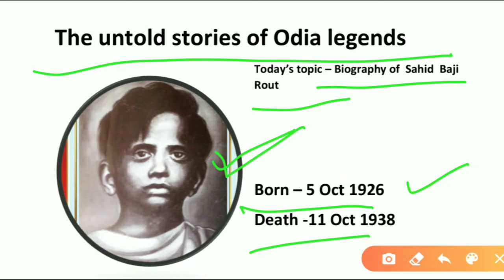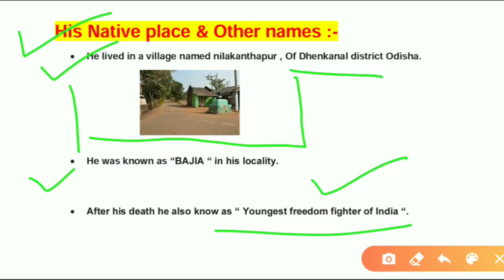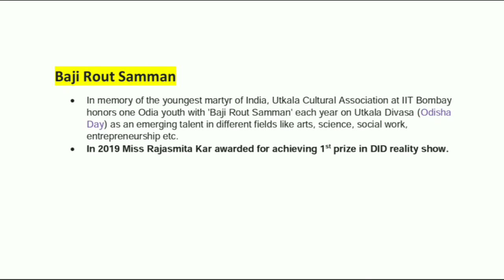Untold stories of Odia Legend series || Chapter 1 || Sahid Baji Rout (odia)